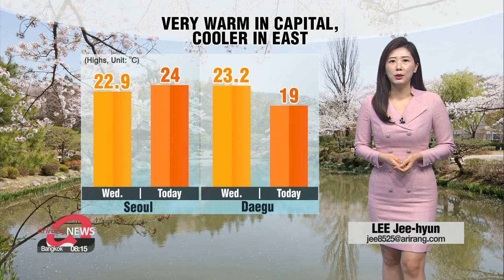Feels like end of May in capital region, rain on Jeju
▪ [Weather] Feels like end of May in capital region, rain on Jej